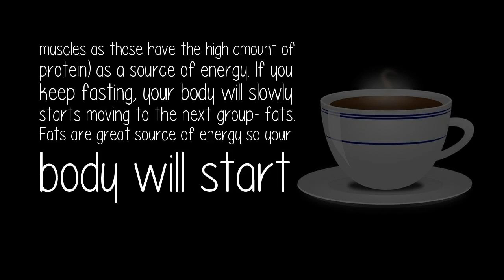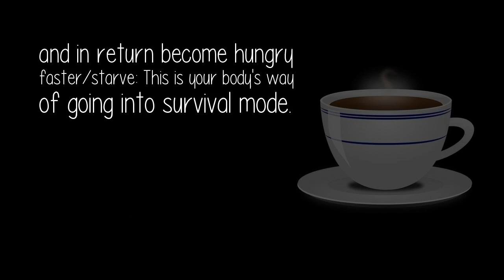What Can Fasting Do For The Body?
Fasting puts the body in a state of 'hunger': Every night, we fast unless you are one to have night snacks: But we see the real effect of fasting when we go without eating for lets say 15 hrs. Your